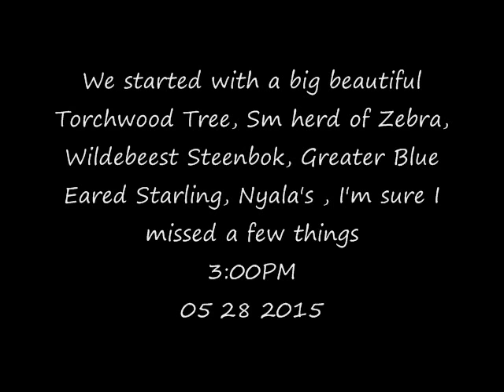Part 1 PM Safari Drive at Djuma Game Reserve on May 28, 2015